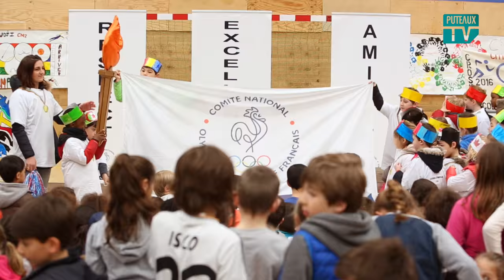Passage de la flamme Olympique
À l’approche des Jeux Olympiques de Rio en août prochain, Puteaux a acceuilli du mars au 1er avril le drapeau du Comité départemental olympique et sportif des Hauts-de-Seine. Retrouvez en vidéo, cet événement inoubliable, célébrant les valeurs du sport et de l’Olympisme dans une démarche citoyenne.